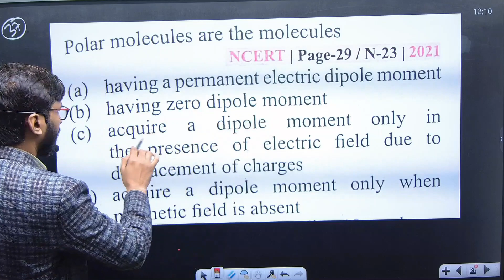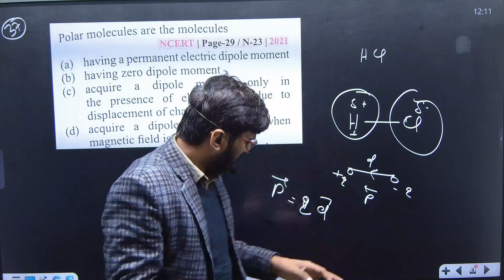Polar molecules are the molecules --(a) having a permanent electric dipole moment ........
polar molecules are the molecules --
(a)  having a permament electric dipole moment .
(b) having zero dipole moment .
(c) acquire a dipole moment only in the process of electric field due to displacement of charges
(d)  acquire a dipole moment only when magnetic field is absent .

join now